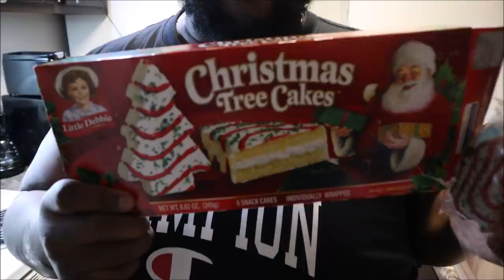Now What's Next? 🤔🤔|VLOG